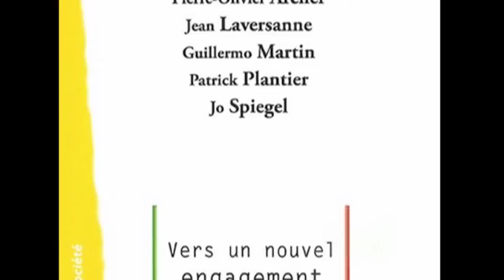Jo Spiegel - Faire (re)naître la démocratie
Entretien avec Jo Spiegel qui publie un livre aux Editions Chronique Sociale.
Faire (re)naître la démocratie, vers un nouvel engagement citoyen a été co-écrit avec :
Pierre-Olivier Archer, Jean Laversanne, Guillermo Martin et Patrick Plantier.

Dans cet entretien, il cite Hannah Arendt qui dit : "le pouvoir naît quand les hommes travaillent ensemble, il disparaît lorsqu'ils se dispersent".